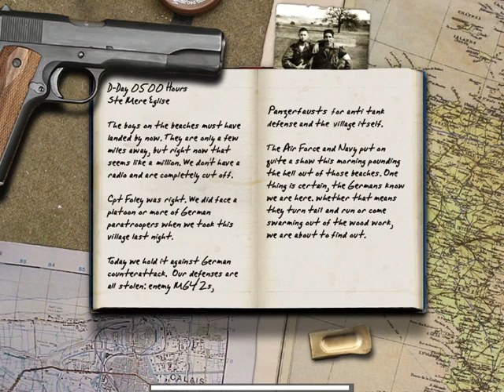Call of Duty 1 Walkthrough Mission 4 - Ste-Mere-Eglise Day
After taking the town, the Germans decide to take it back and Pvt. Martin together with his unit has to repel the counterattack,  singlehandedly destroying a Tiger I with a single panzerfaust round. After all the fuzz, he has to take out German mortar positions towards the end of the mission.

Call of Duty 1 (2003), played on PC.